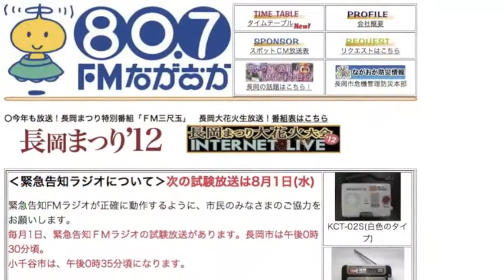いざという時ラジオは味方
ライフラインって情報じゃなかったのかな？とFMあおぞらの吉田圭チーフ。そのライフラインを早急に整備するためにFMあおぞらを発足させました。山元町の「りんごラジオ」さんの開局もきっかけの一つだったそうです。「自分たちで町の情報を届ける事ができるんだ」と気付き、FM長岡さんのご協力で開局に至ったのが、震災から2週間後の３月24日。

当初は震災関連の情報に終始した放送内容ですが、今現在はコミュニティFM的な放送が多く、明らかに変化しています。そして、先々は亘理のコミュニティFMとして放送を続けて行きたいとのことです。しかしながら、現在は臨時災害局として時限的に認可されたFM局。認可期限を過ぎても放送を続けたい場合、正式なFM局として認可を取らねばなりません。

そのために、NPO法人格を取得して運営しようと動いていらっしゃるようです。多くのコミュニティFMと同様に、資金問題など多くの困難が付いて回るとは思いますが、何とか地域のコミュニティの新しい形として未来永劫続いてほしいと切に願います。

我々、助けあいジャパンも「情報はライフラインだ」というキーワードを掲げて活動を続けています。今後も共に有益な情報発信ができれば言う事がありません。